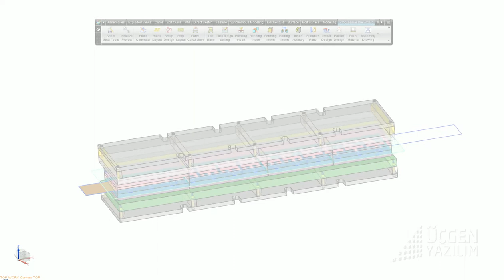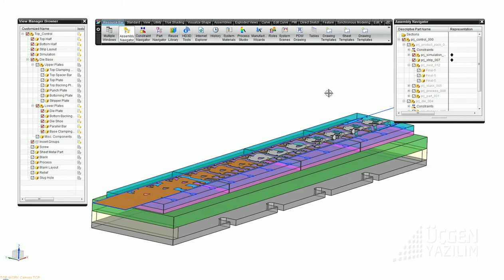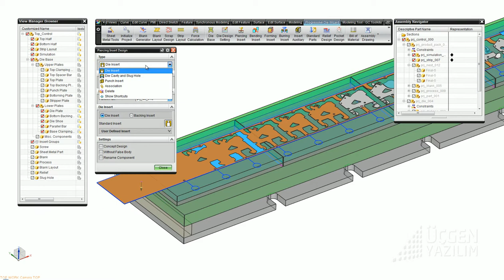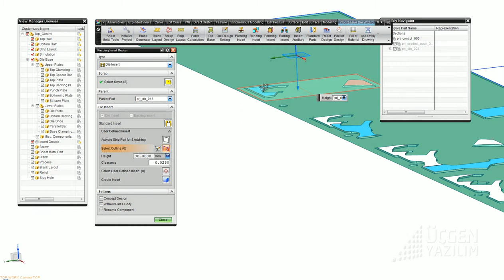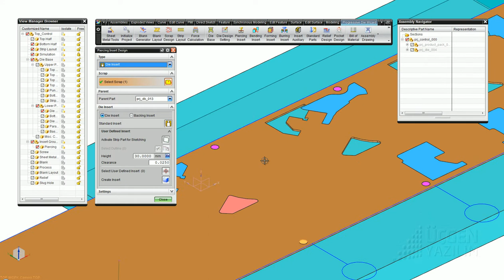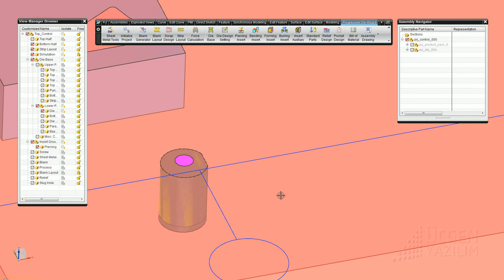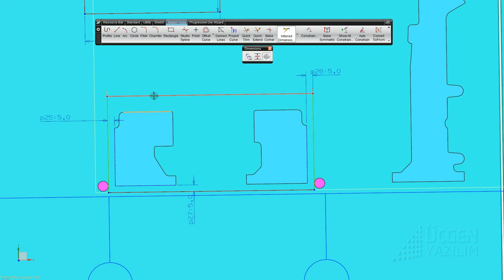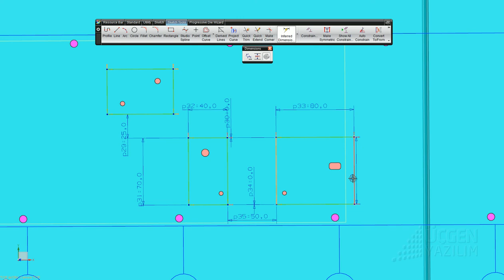11 mühre insert tasarımı.avi